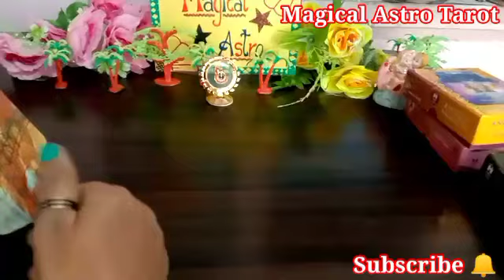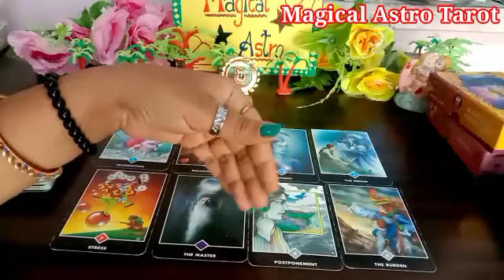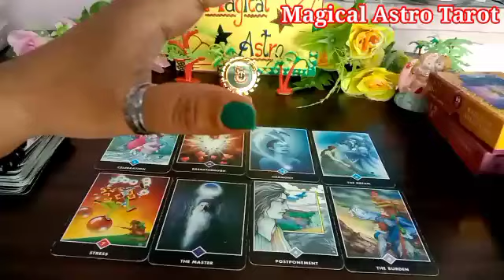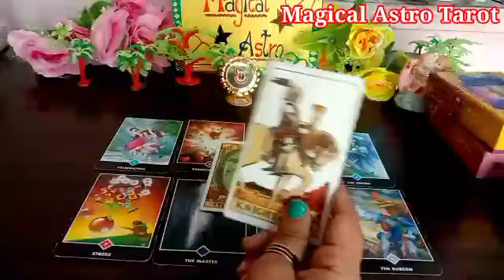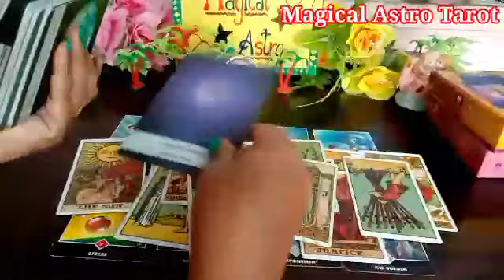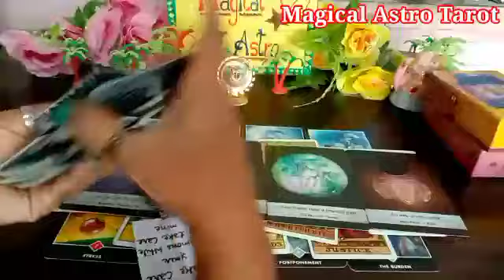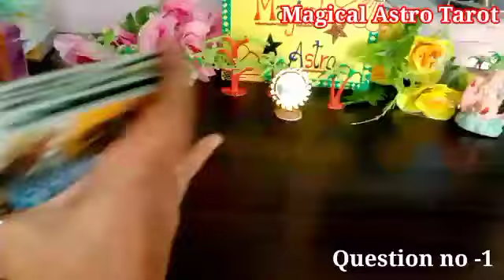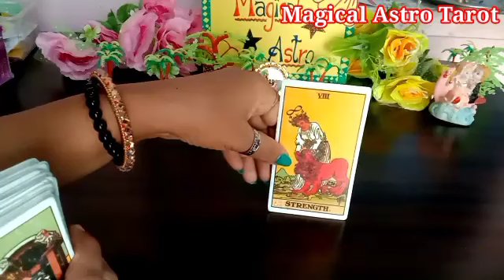☹️Wo Aapse Baat Kyu Nahi Kar Rahe 🤔 Kya Reason Hai ??🙄 Timeless Reading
🧚Angel number444kyu dikhai dete hai

pile -1 ( 4:52)
Pile -2 ( 11:52) Iske saath hi hai ki aapke partner kya soch rahe hai
Pile -1 (25:12) aapke partner aapke baare mei kya soch rahe hai